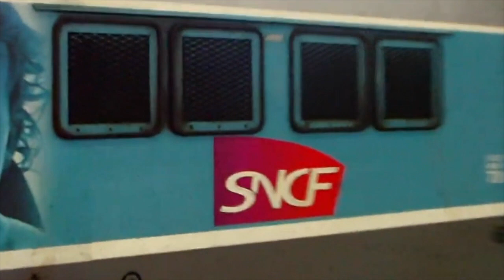[HD] les Danseuses : les BB 17000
🇫🇷 FR : C'est une petite vidéo sur les BB 17000, la série monophasé de la famille des Danseuses, elles tractent des rames voyageurs de banlieue et les VO2N. Les plans sont tourné dans quelques gares de l'axe Paris Rouen.

🇬🇧 ENG : You can see the Electric's locomotives BB 17000, an AC type's locomotives of the big family : les Danseuses. Movies recorded in railway line Paris Rouen le Havre with some clips in Paris East station. Suburbans or regionals trainsets are behind these locomotives.

🇩🇪 DE : Elektrolokomotiven BB 17000 sind Wechselstromlokomotiven grösse Familie : les Danseuses. Ich habe in Bahnlinie Paris Rouen le Havre und Paris Est Bahnhof genommen. Es ist Regionalzugteil und Vorortzugteil.

Mes Liens - My Links - Meine Links

Have a nice moment to see my movie ! If you want to follow me in Youtube, it’s her